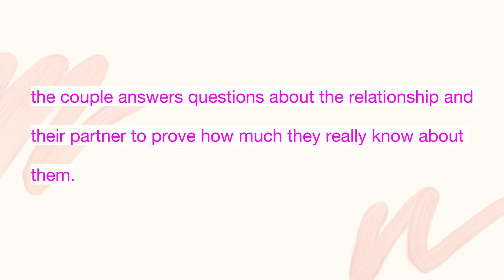Couple Tag (Walang Matinong Sagot) || Valentine Mukbang Vlog || Life with Jade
Part 1 of our kalokohang Valentine's Day edition couple tag.
Part 2 will be uploaded next week.